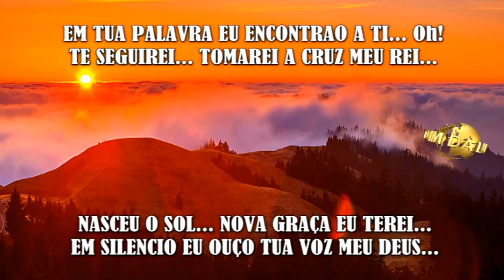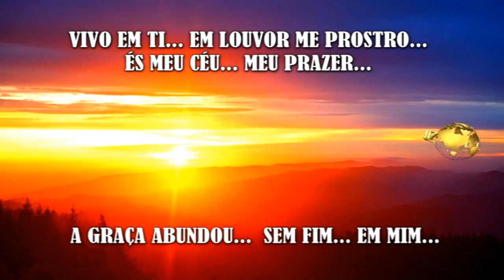Me Guiará por Graça | ReformedSound Live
E, se é pela graça, já não é mais pelas obras; se fosse, a graça já não seria graça. - Romanos 11:6